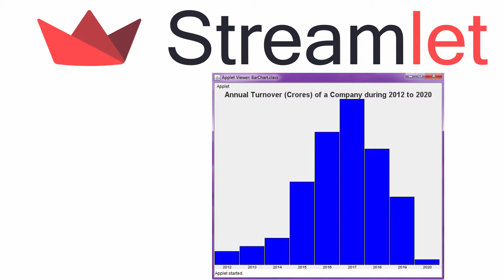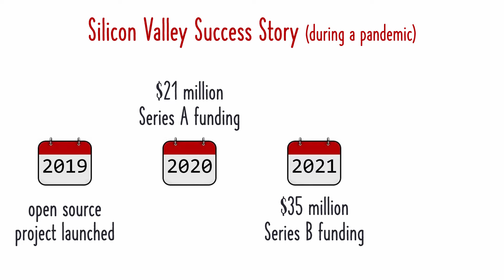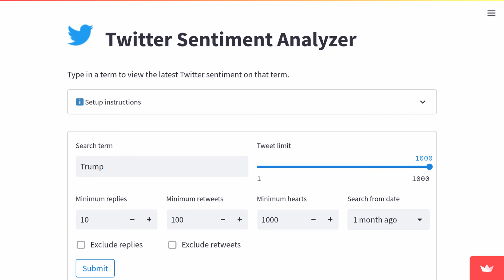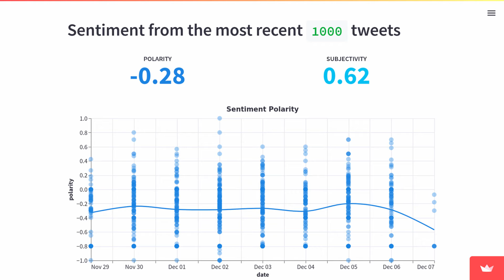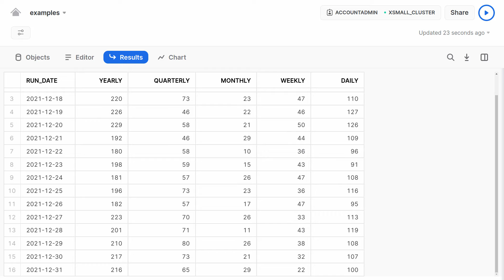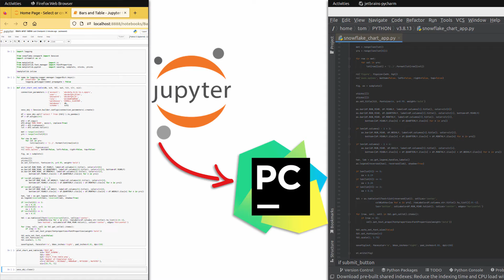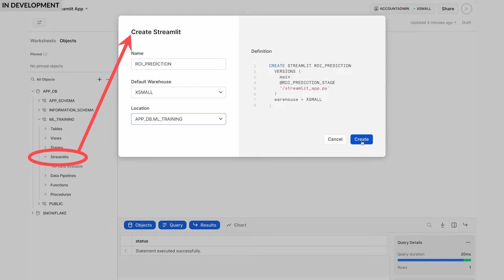Snowflake + Streamlit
The best Python framework for building data apps has joined the best cloud data platform!